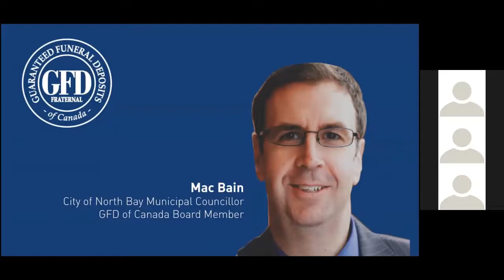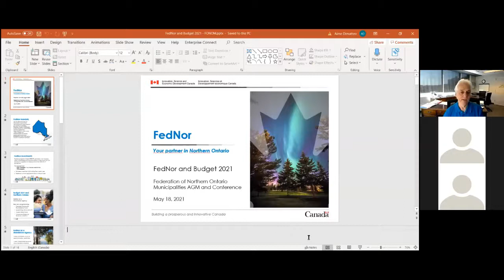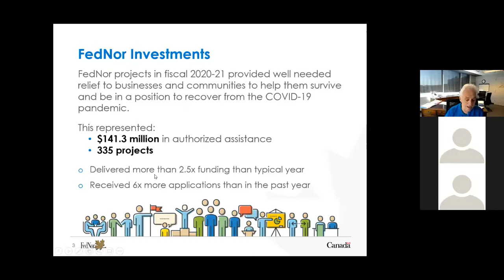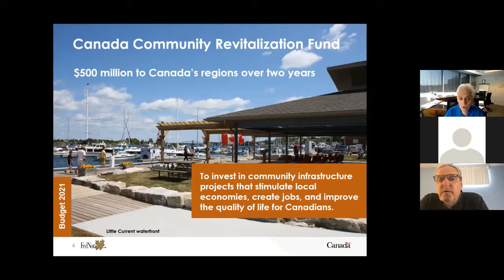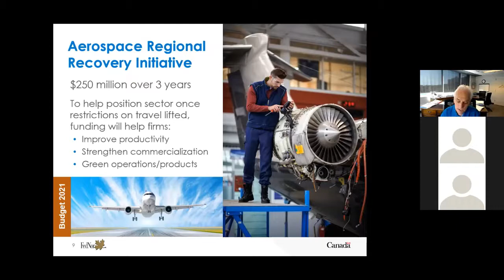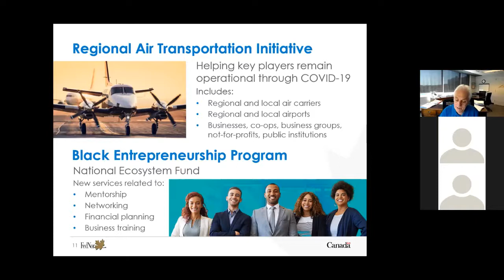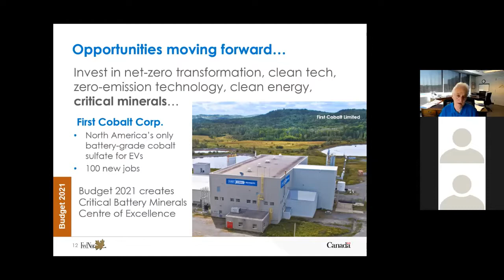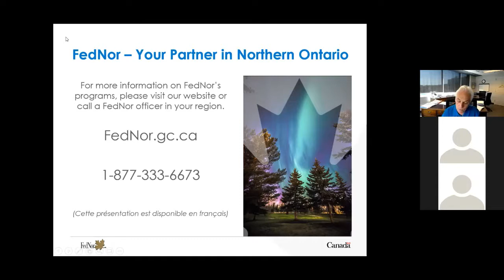FedNor presentation by Aime Dimattio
FONOM Conference May 18th, 2021

FedNor is the Government of Canada's economic development organization for Northern Ontario. Through its programs and services, and through its financial support of projects that lead to job creation and economic growth, FedNor works with businesses and community partners to build a stronger Northern Ontario.